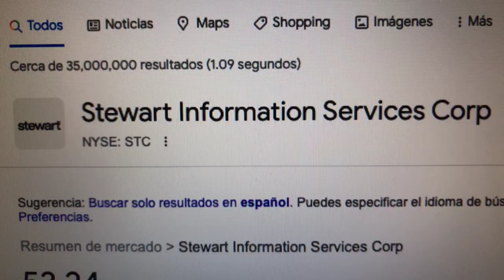🔴 Datos Sobre El Comercio De Acciones De Stewart Information Services Corp STC 🔴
Stewart Information Services Corporation (SISCO) es una empresa de información inmobiliaria, seguros de títulos y gestión de transacciones. Filiales de propiedad absoluta, Stewart Title Guaranty Co.